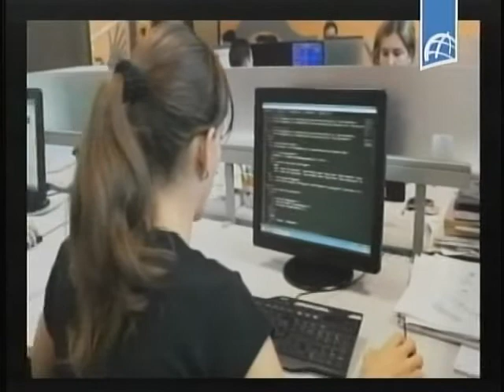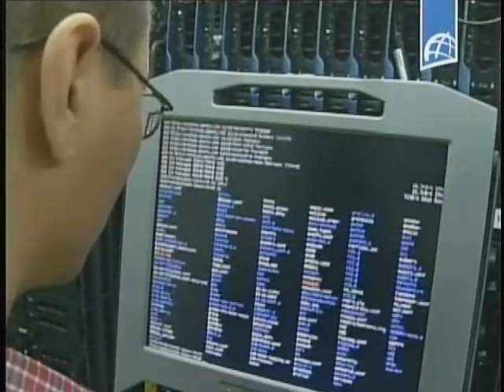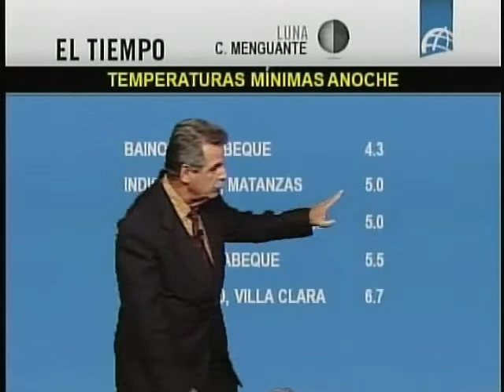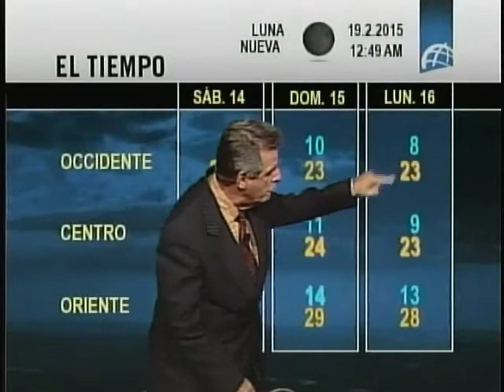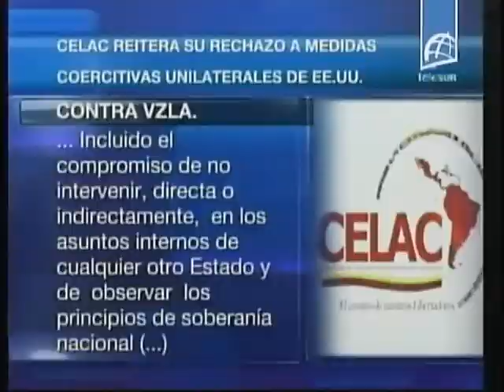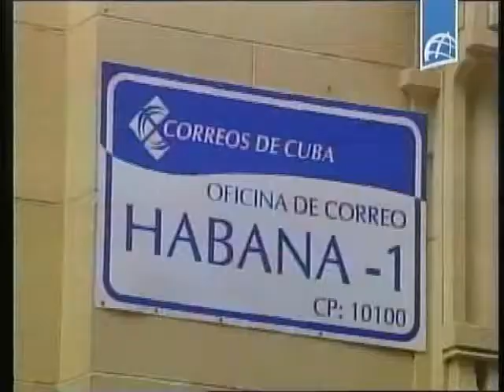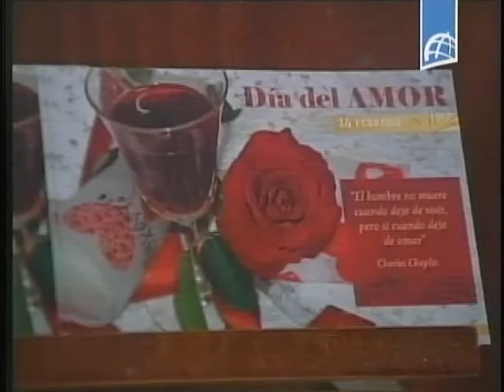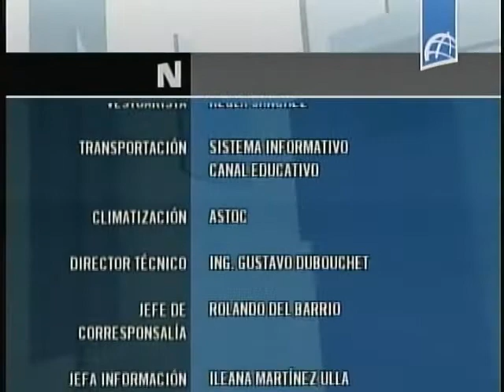NOTICIERO ESTELAR Febrero 12 2015